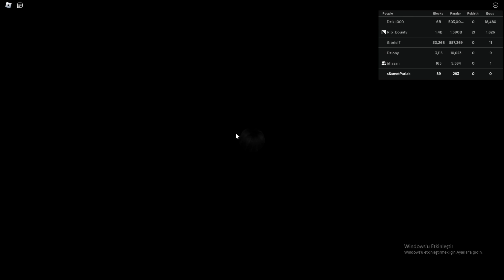Roblox'ta Madencilik Yaparak ZENGİN OLDUK !!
Ben Samet Bugün yine efsane ve eğlenceli bir video ile sizlerleyim. Roblox'ta madencilik yaparak zengin olduk.